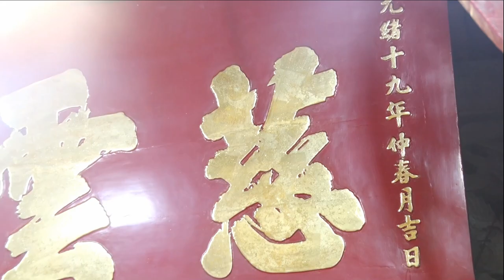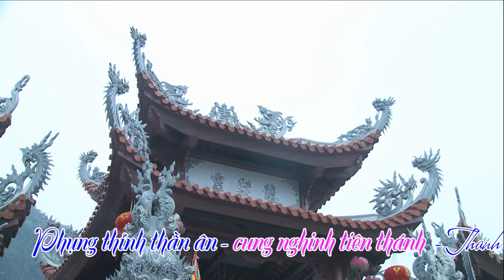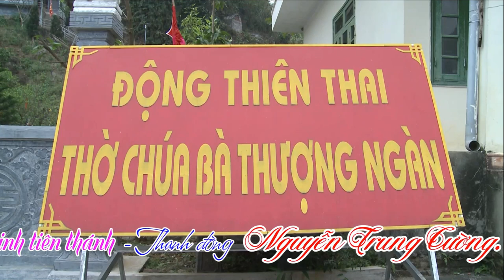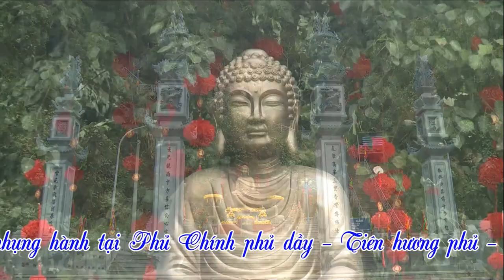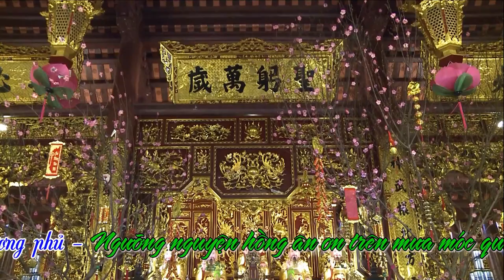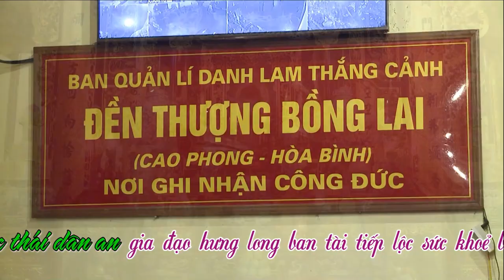Hoài Thanh Dâng Văn Cô Đôi Thượng - Thần Đồng Đất Việt - Loan Giá Phụng Hành Tại Tiên Hương Phủ